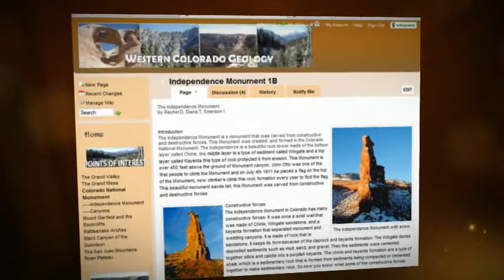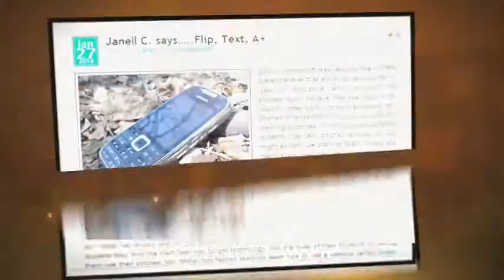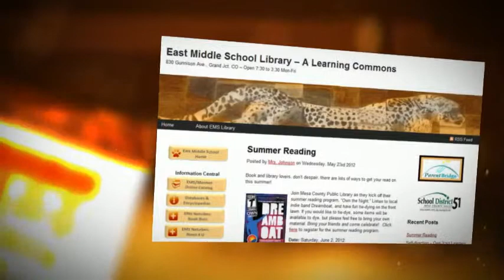EMS Library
An update (2012) to a previous "Welcome to our library" video.  I use this during library orientation, and to promote the library with parents and community.